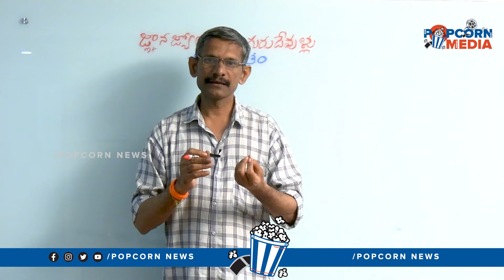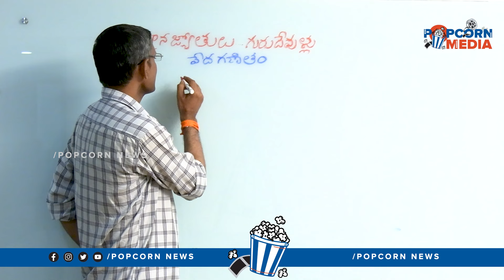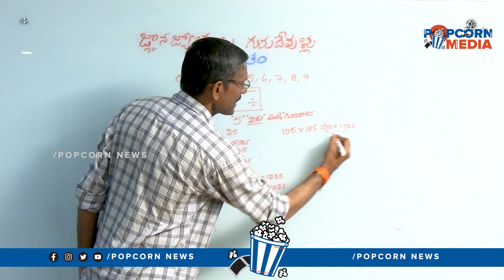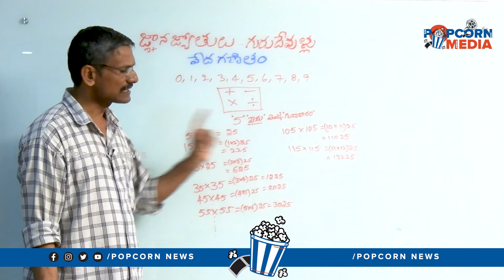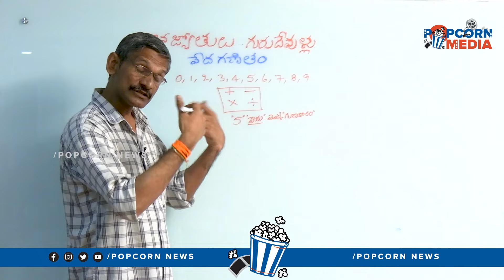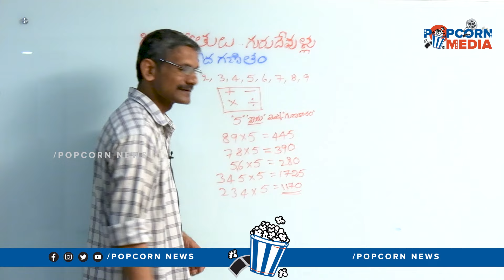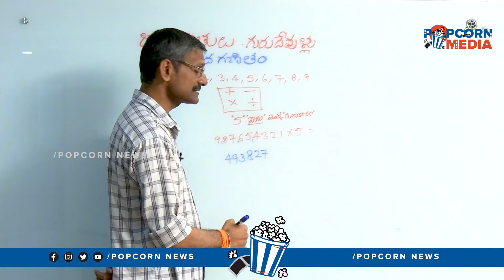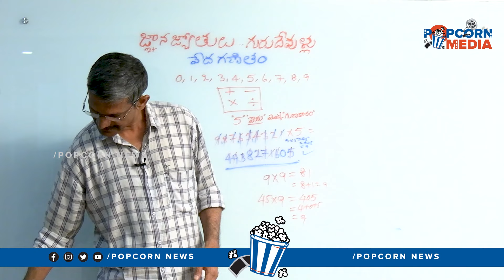Part 1: వేదగణితసారం తెలుసుకుందాం | Social Activist Madhusudhana Reddy MULTIPLICATION BEST TRICKS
Part 1: వేదగణితసారం తెలుసుకుందాం | Social Activist Madhusudhana Reddy MULTIPLICATION BEST TRICKS | Popcorn Media